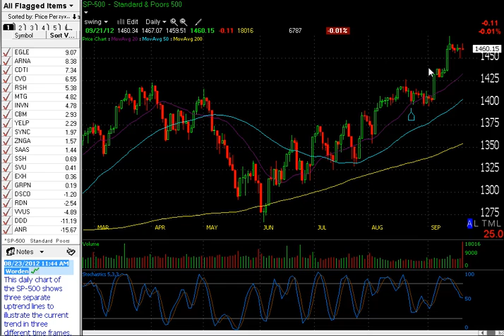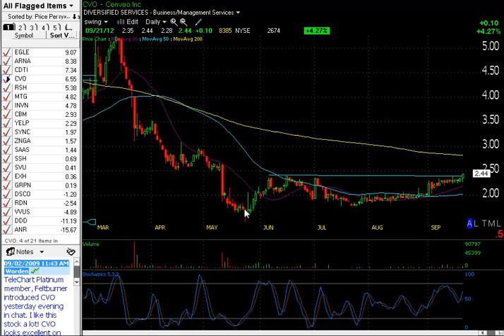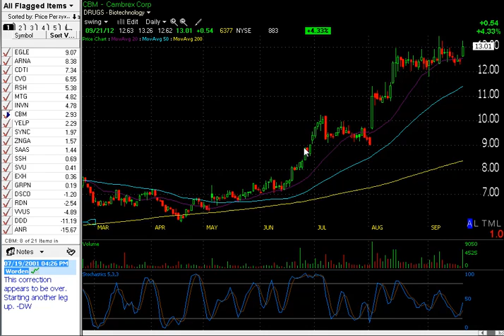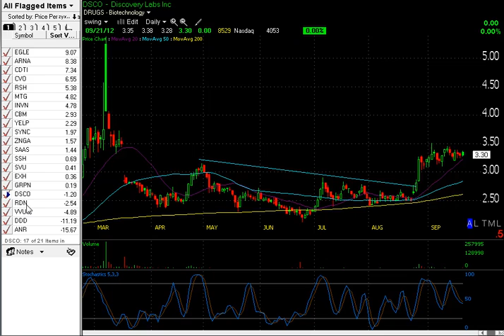Boom Boom Stocks 9/24/2012 pt 1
Daily day trading watchlist & market analysis